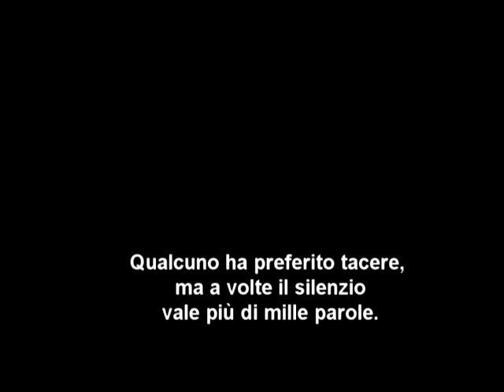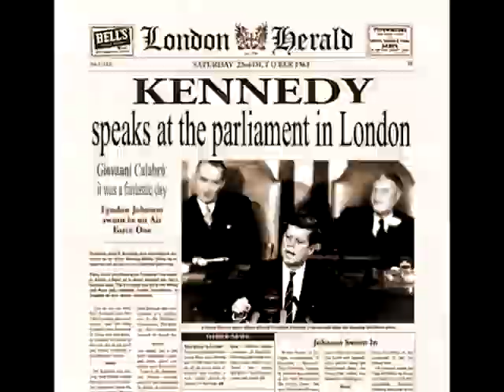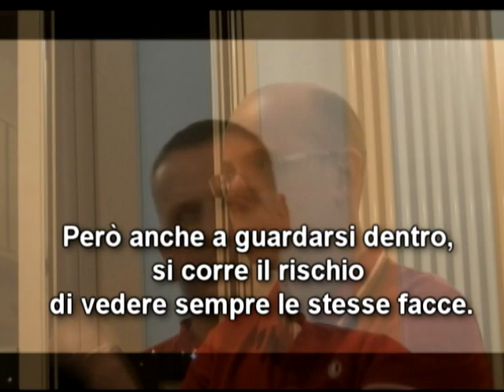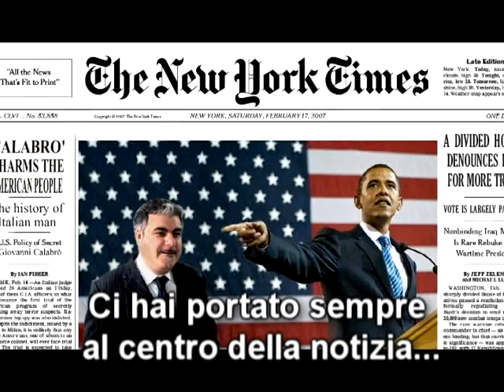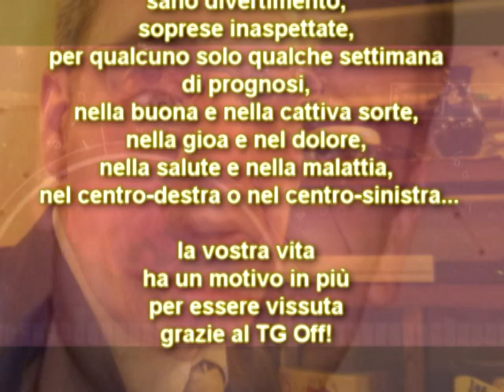Buon Compleanno TgOff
Tg off tgoff coro san francesco video divertenti incredibile